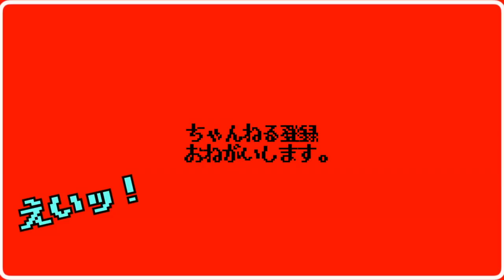段違いの濃厚さと荒ぶるブタの群れでオーバーキル【ラーメン二郎環七一之江店】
※エンディングでラーメン二郎越谷店の説明をしていますが、抽選券の配布時間に誤りがありました。正しくはAM6時30分〜AM８時です。

🚉交通手段🚉
一之江駅から、徒歩3分
一之江駅から210m

🕕営業時間🕕
[月・火・木・金] 11:00～14:00 17:30～20:30
[土・日]10:00～14:00
[祝]10:00〜14:00 17:00〜19:00

日曜営業

🛏定休日🛏
水曜
※Twitter要ご確認下さい

〜BGMの出典〜
オープニング
『8-bit Title』